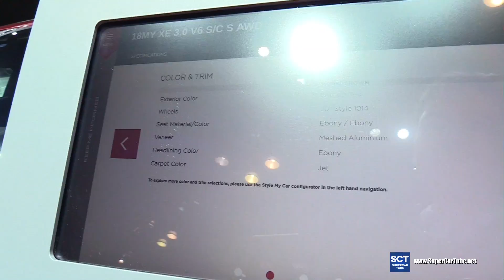2018 Jaguar XE 3.0 V6 S AWD - Exterior and Interior Walkaround - 2017 New York Auto Show